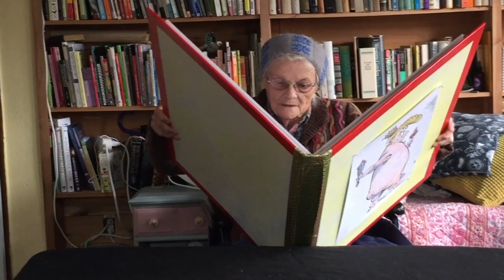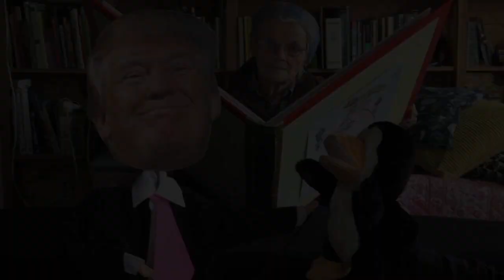"The Emperor's New Clothes" Part I: The Inauguration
"You're the Puppet Theater" Presents: Donald Trump in "The Emperor's New Clothes"